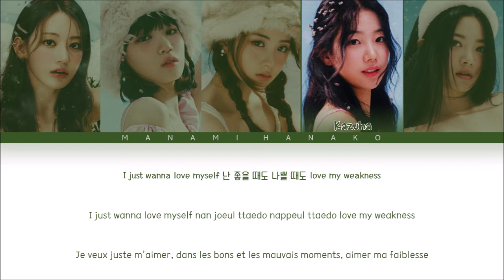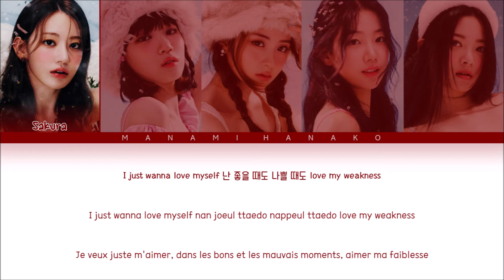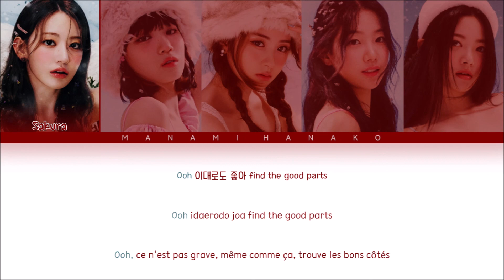{VOSTFR} LE SSERAFIM (르세라핌) _ GOOD PARTS (when the quality is bad but I am) (Color Coded Lyrics FR)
All Rights Administered by HYBE Labels & Source Music

• Artist: LE SSERAFIM
• 아티스트: 르세라핌
• Song♫: GOOD PARTS (when the quality is bad but I am)
• Album: ANTIFRAGILE
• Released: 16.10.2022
• Members: Sakura, Chaewon, Yunjin, Kazuha, Eunchae
• 멤버들: 사쿠라, 채원, 윤진, 카즈하, 은채

le sserafim antifragile vostfr
le sserafim antifragile traduction